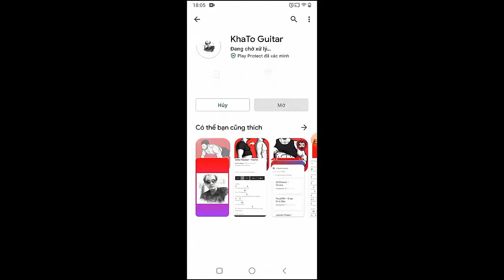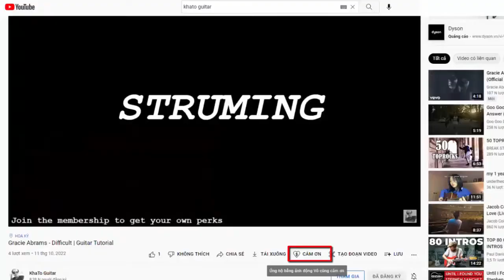Tim Minchin - The Aeroplane | Guitar Tutorial